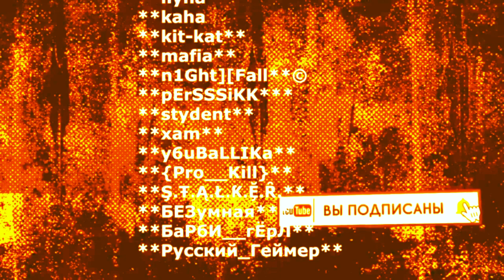Стас Пьеха:" Я их порву"( последние новости о певце Стас Пьеха)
Последние новости о певце Стас Пьеха"
"Последние новости о певце Стас Пьеха"/ "Стало хуже"

Как фейковый судья Владислав Безбородов обдурил журналистов, раздавая лживые комментарии

Сын поп-исполнителя Стаса Пьехи находится в больнице с черепно-мозговой травмой,
Адвокат Пьехи: жена Безбородова признаёт, что применяла насилие к сыну артиста,
Бывшая жена Стаса Пьехи рассказала о здоровье их избитого сына Пети,
Бастрыкин взял на контроль проверку по факту избиения сына Стаса Пьехи
Гитарист группы «Чайф» давал комментарии за мужа женщины, избившей сына Пьехи